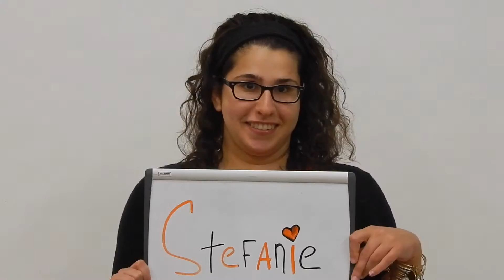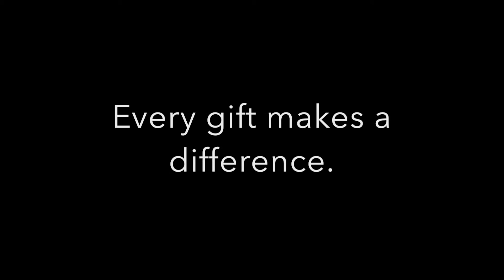Thank You Video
Scholarship students at WP thank alumni donors - your support is so important.  Thank you!